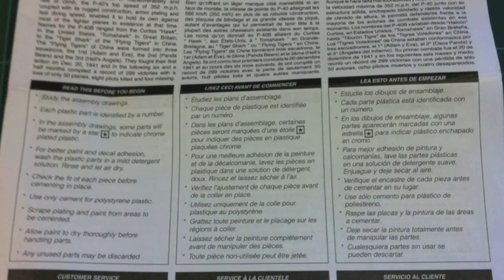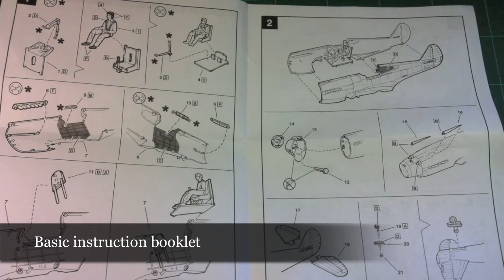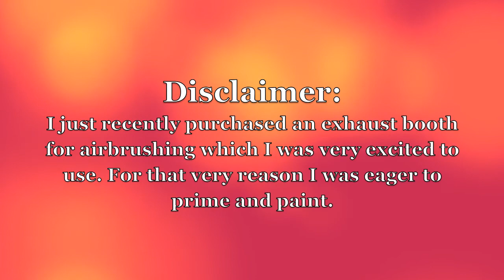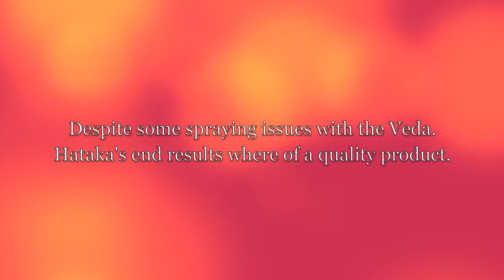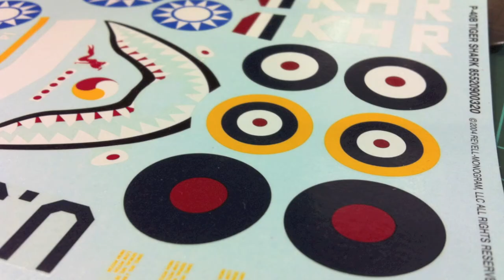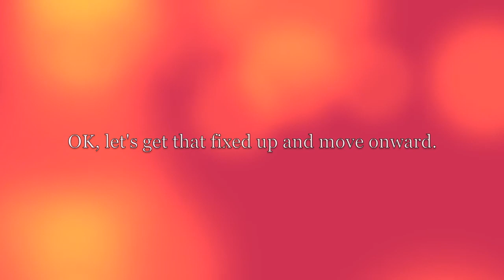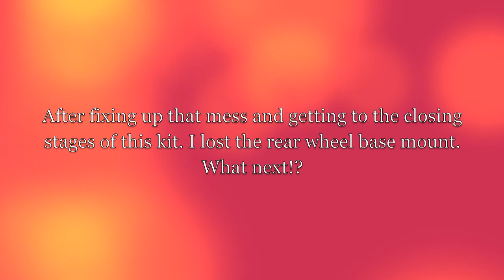Revell's 1:48 P-40B Tiger Shark Video Build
This video contains educational, historical and humorous information about the WWII fighter plane the P-40B Tiger Shark.

In this video you'll see a step by step build of Revell's 1:48 scale P-40B Tiger Shark as well as a brief history of the fighter planes during it's early years of WWII over the skies of Southeast Asia.